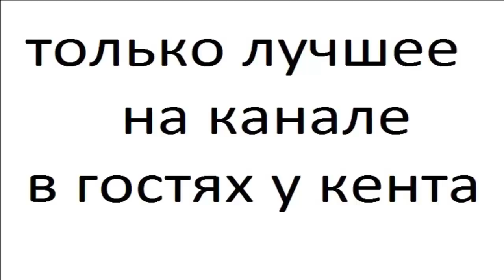Кошки часть 16